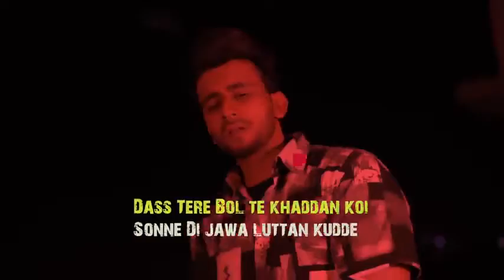excuse nawab gurlez Akhtar song Whtarapp status | Latest Punjabi song 2021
EXCUSE | NAWAB | GURLEZ AKHTAR | LATEST PUNJABI SONG 2021 | STATUS

Excuse nawab latest punjabi song 2021
Excuse nawab new song status
Excuse nawab gurlej akhtar status
Excuse nawab gurlej akhtar whatsapp
Nawab excuse whatsapp status
Nawab gurlej akhtar excuse status
Nawab excuse gurlej akhtar status
Gurlej akhtar nawab excuse status